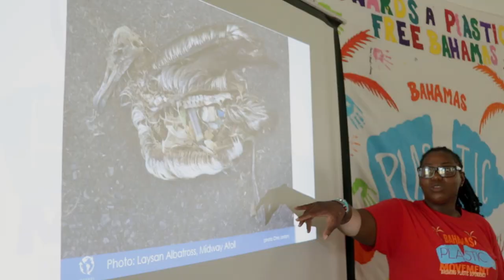Environmentalists Celebrate International Women’s Day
Because women are disproportionately affected by environmental crises and climate change, they are inherently connected to the solution. Their involvement and leadership in the movement are essential. Despite this, women globally remain a largely untapped resource. The Goldman Prize has worked hard to elevate the diverse voices of women around the world and provide them with a larger platform to advocate on behalf of our planet. Join us in continuing to amplify their message. This International Women’s Day and Women’s History Month let’s celebrate women in the environment!

Women featured in the video (in order of appearance):

1] Makoma Lekalakala: Working with fellow grassroots activist Liz McDaid, Makoma assembled a broad coalition to stop the expansion of the nuclear industry in South Africa. Thanks to their efforts, South Africa’s High Court ruled that a $76 billion nuclear power project was unconstitutional. The pair won the Goldman Prize in 2018.

2] Lynn Henning: Family farmer and activist Lynn Henning exposed the egregious polluting practices of livestock factory farms in rural Michigan, gaining the attention of the federal EPA and prompting state regulators to issue hundreds of citations for water quality violations. She won the Goldman Prize in 2010.

3 ]Kristal Ambrose: A powerhouse of enthusiasm and intelligence, Kristal rallied youth to convince The Bahamas government to ban single use plastics, plastic cutlery, straws, and Styrofoam containers and cups. Announced in April 2018, the nationwide ban went into effect in January 2020. She won the Goldman Prize in 2020.

4] Ana Colovic Lesoska: Ana won the Goldman Prize for North Macedonia in 2019 when her seven-year campaign stopped the creation of two large hydropower plants inside Mavrovo National Park, the country’s oldest and largest national park. By cutting off funding for the project at the source, she protected one of the last undisturbed areas of Europe.